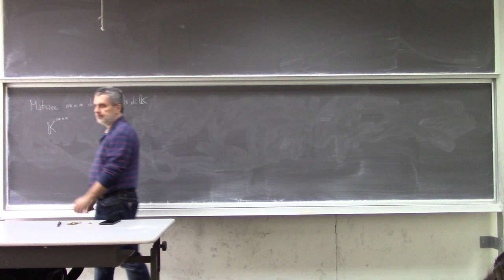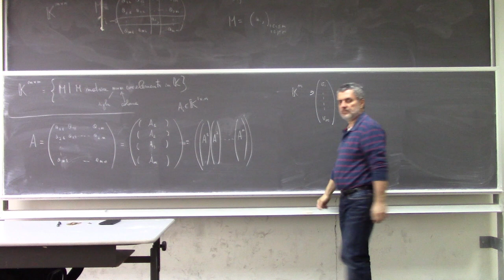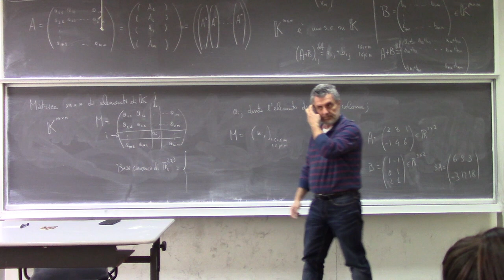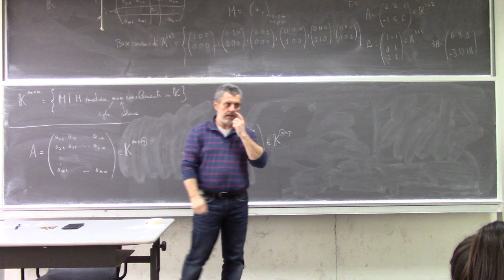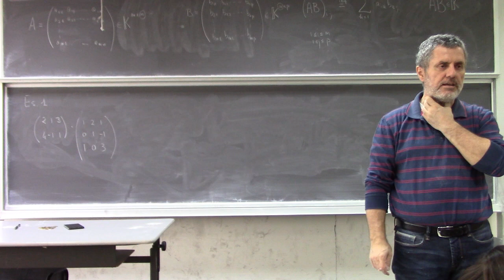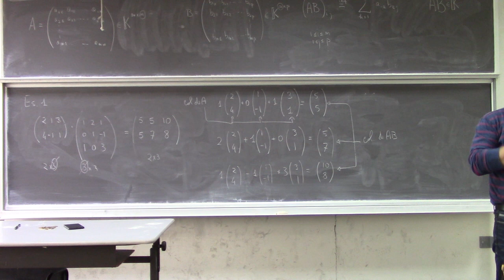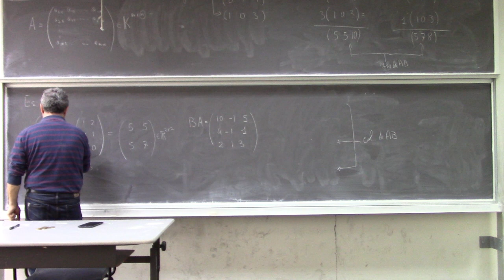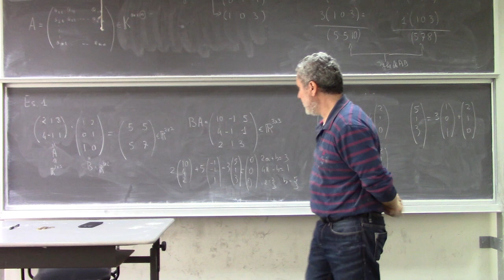Analisi Matematica II Lezione 12a